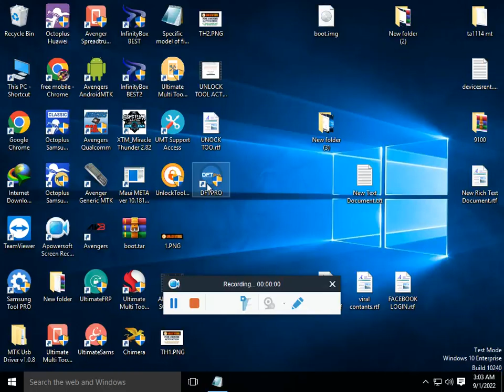TECHNO MOBIE IMEI REPAIR WITH UMT || TECHNO CANON 19 IMEI REPAIR,TECHNO CANON 18 IMEI REPAIR,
TECHNO MOBIE IMEI REPAIR IS EASY WAYS WITH UMT PRO, AVENGER AND MUIMETA TOOL,

FREE MOBILE SOFTWARE COURSE & LATEST CRACKS.